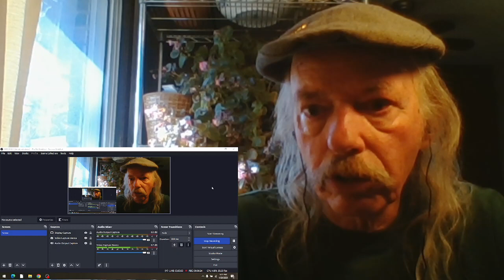David Crosby I Won't Stay For Long REACTION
from the 2021 album  For Free